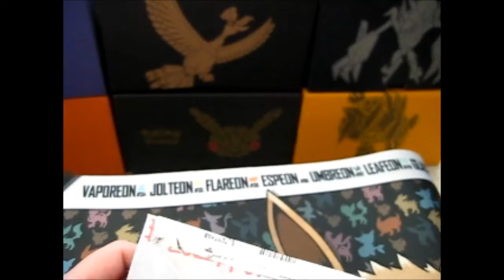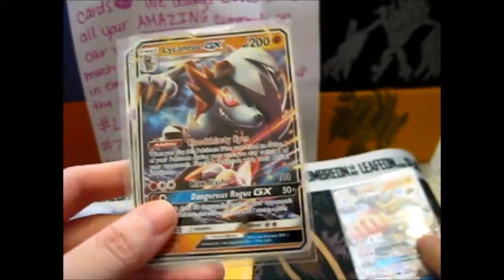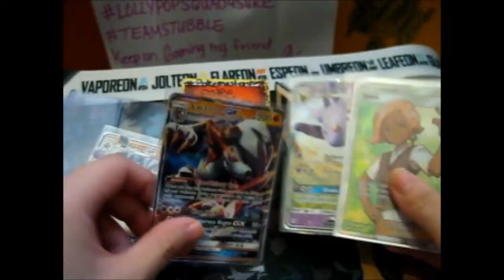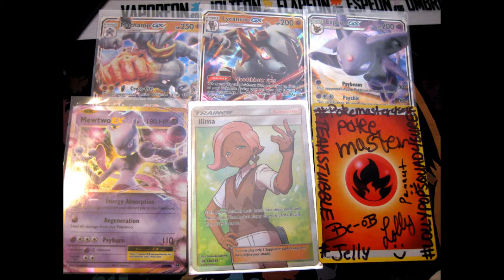I Won LollyPopKids Giveaway!! [17-10-2017]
Facebook ~ goo.gl/Z8KuTQ
Twitter ~ goo.gl/Ups67O
Google+ ~ goo.gl/TrRQsl
Google+ Collection ~ goo.gl/wLLnFF
Instagram ~ goo.gl/3lrzKi

eBay ~ goo.gl/4qBHwQ